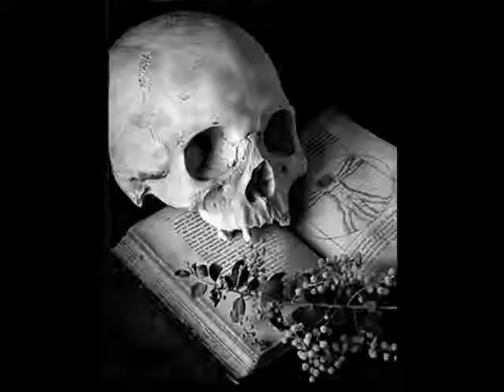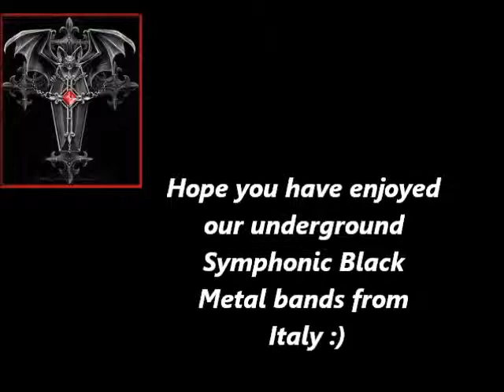Rare Sympho Black Metal Bands from Italy (part I)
italian bands taken from demos!!!